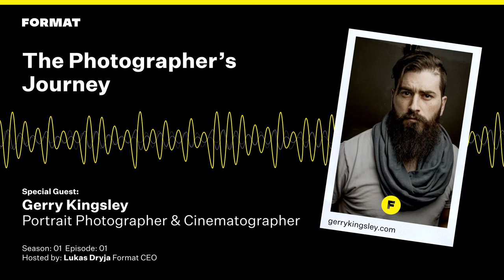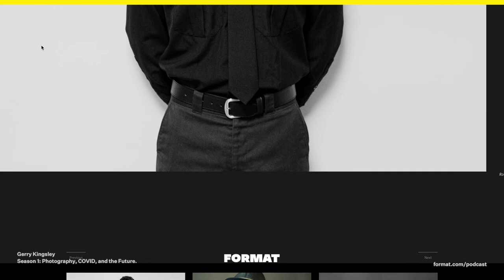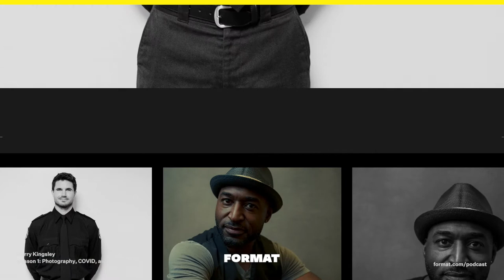The Photographer's Journey - Conversation with Cinematographer Gerry Kingsley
Join host and Format Founder Lukas Drjya on The Photographer's Journey. In our first season, he talks to successful photographers on how they broke into the industry, their photography style, and how the COVID-19 pandemic has impacted their world. New episodes drop every two weeks.